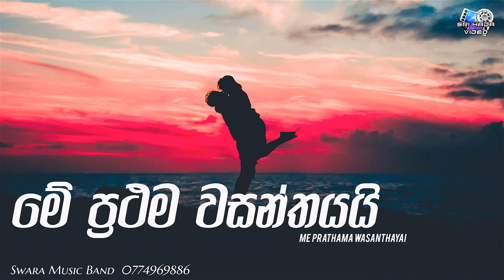Me Prathama Wasanthayai - SWARA Music Band